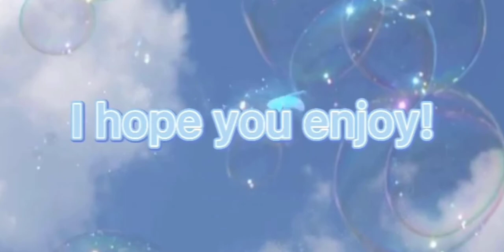All 4 Chest Locations In Diamond Beach!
:･ﾟ✧:･ﾟ✧:･ﾟ✧:･ﾟ✧:･ﾟ✧:･ﾟ✧
All 4 Chest Locations In Diamonds Beach!